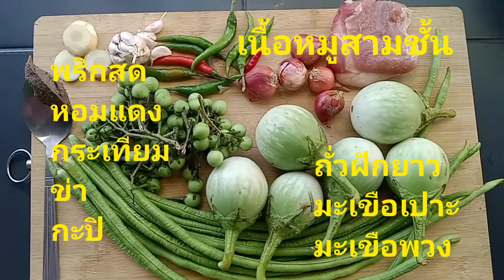ตำบะถั่วบะเขือ อาหารท้องถิ่นที่อยากให้ลอง ♥️